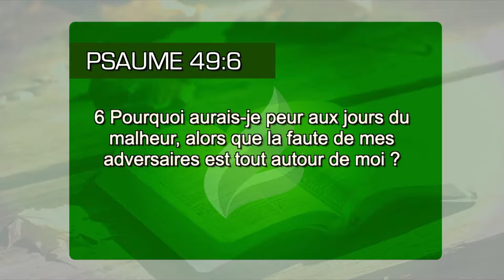La volonté de Dieu pour votre vie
Dieu veut que vous gagniez! Imitez la foi de David, et faites du Seigneur Dieu votre refuge et votre protection! (Psaume 49.6)